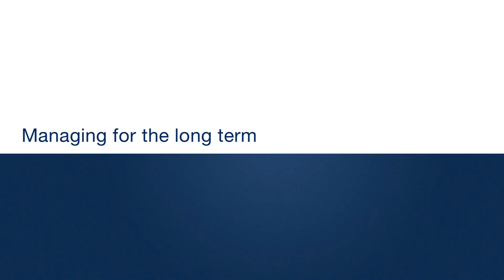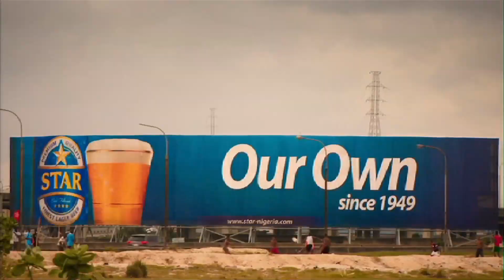Van Boxmeer: Managing for the long term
Heineken NV CEO Van Boxmeer